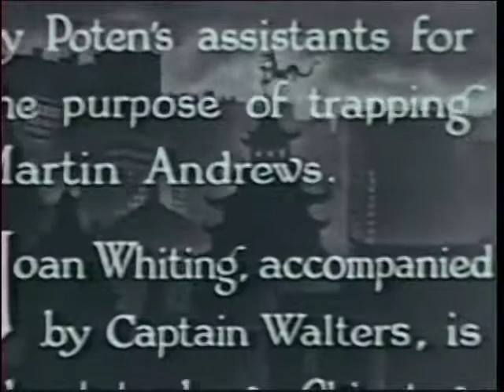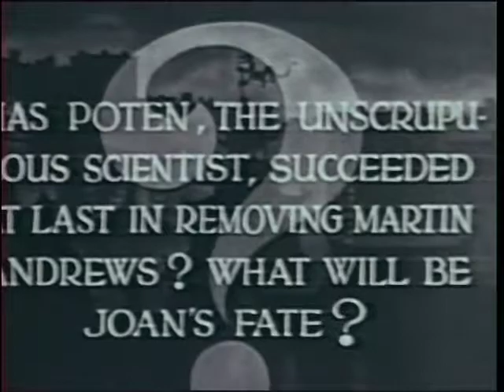Shadow of Chinatown - Chapter 04 - Death on the Wire - 1936 [English]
Details:
Shadow of Chinatown - Chapter 04
Title: Death on the Wire
Runtime: 17min 00sec

Directed by: Robert F. Hill
Produced by: Sam Katzman
Cinematography: William Hyer
Edited by: Charles Henkel Jr.
Distributed by: Victory Pictures
Release date: 1936
Running time: 281 minutes
Genres: Crime, Horror
Language: English

Cast:
Bela Lugosi: Victor Poten
Herman Bix: Martin Andrews
Luana Walters: Sonya Rokoff aka The Dragon Lady
Joan Barclay: Joan Whiting
Maurice Liu: Willy Fu
William Buchanan: Healy
Forrest Taylor: Captain Walters
Charles King: Grogan
James B. leong: Wong
Henry F. Tung: Dr. Wu
Paul Fung: Tom Chu
George Chan: Old Luce
John Elliot: Ship’s Captain
Moy Ming: Wong’s brother
Jack Cowell: White Chinaman
Victor Adamson: Henchman
Lester Dorr: Steamship ticket clerk
Jack Evans: Henchman
Harrison Greene: Mayor Foley
Henry Hall: Dr. Zander
Robert F. Hill: Pedestrian
Richard Loo: Loo
Bruce Mitchell: Police Officer Riley
Roger Williams: Harrison, the newspaper editor
Victor Wong: Bystander